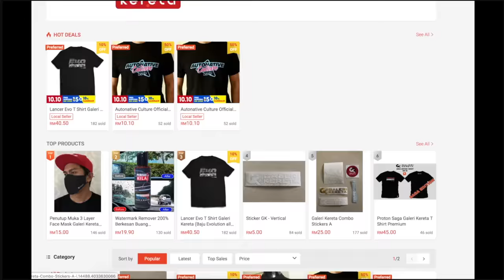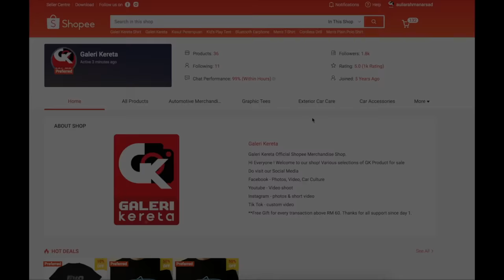Vios TURBO - Geng BIRU Vios Dugong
Toyota Vios TURBO - Geng BIRU Vios Dugong